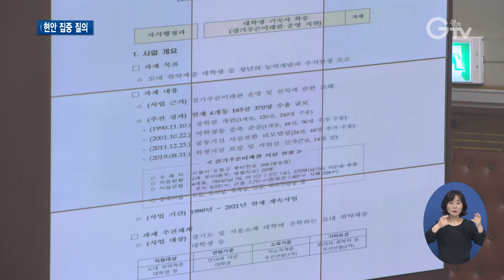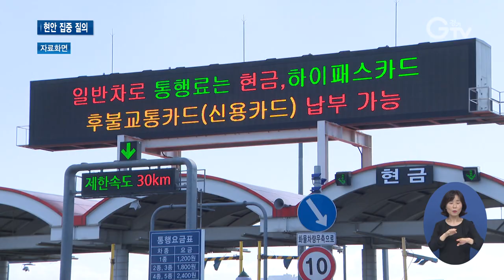경기도의회 354회 임시회 이틀째 ‘도정질의’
[앵커멘트]
경기도의회 제354회 임시회가 열리고 있습니다. 둘째 날은 도정질의가 진행됐습니다. 코로나19 대응책, 청년 정책 등 도정 전반에 걸친 다양한 질의가 나왔습니다. 최지현 기자가 현장 내용, 전해드립니다..

[리포트]
제354회 경기도의회 임시회 2차 본회의.
경기도와 도의회의 협치 사업에 대한 성과를 묻는 질의가 첫 질의로 던져졌습니다.
[녹취]장대석 의원/경기도의회(더불어민주당)
언론 보도에 의하면 전국 광역자치단체 만족도 조사에서 경기도가 1위를 기록하고 있는데 경기도의회와 협치 사업의 성과에 대하여 말씀해 주시길 바랍니다.
정책협의회도 발족해서 지금까지 13회의 정책협의회가 있었고 기본소득 조례 제정, 학교 실내체육관 건립 지원 같은 66건의 중요한 정책협의 성과를 도출한 바가 있습니다.

이날은 모두 7명의 의원들이 질의를 했습니다.

위드 코로나 정책의 필요성과 대응책에 대한 질의는 집중됐습니다.
[녹취]박관열 의원/경기도의회(더불어민주당)
코로나19를 관계로 관광 트렌드가 바뀌고 있습니다. 트렌드 변화에 맞는 관광정책 전환이 필요합니다. 시군별로 비슷한 상품을 각자 만들고 각자 홍보할 것이 아니라 유사 권역의 문화 역사, 관광자원과 같은 교통수단을 연결하는 권역별 관광벨트 전략으로 전환해야 한다고 생각합니다.
이에 대해 이재명 지사는 개별적 지역 단위의 관광자원으로는 대응이 어려울 것이라며 경기도도 권역별 관광 거점사업을 추진 중이라고 밝혔습니다.

청년 정책도 여러 질의가 나왔습니다.
[녹취]서현옥 의원/경기도의회(더불어민주당)
이동이 잦고 주거비 부담률이 높은 청년세대 특성에 맞춘 청년 맞춤형 정책을 시행해야 한다고 보는데, 경기도에서는 경기 청년 주거권 향상을 위해서 어떠한 노력을 하고 있는지….

그 가운데 주거권 문제 해결 방안을 묻는 질문에 대해선 경기행복주택과 청년매입임대주택 등의 사업을 추진 중인데 규모를 더 확대할 계획임을 시사했습니다.

이 밖에도 이날은 일산대교 통행료 무료화를 위한 경기도의 진행 상황, 장애인 이동권 정책, 군 공항 소음 피해 대책 등 도정 전반에 걸친 다양한 질문이 오전부터 오후까지 이어졌습니다.
다음날 임시회 3차 본회의 역시 도정질의 일정입니다. 경기GTV 최지현입니다.

영상취재: 류민호, 김현우, 나인선, 영상편집: 강윤식

[자막]
1.경기도의회 제354회 임시회 제2차 본회의/(9월1일)
2.[녹취]장대석 의원/경기도의회(더불어민주당)
3. [녹취]이재명/경기도지사
4. [녹취]박관열 의원/경기도의회(더불어민주당)
5. 이 지사, “권역별 관광 거점사업 추진 중”
6. [녹취]서현옥 의원/경기도의회(더불어민주당)
7. “청년 주거권 향상 정책 확대 계획”